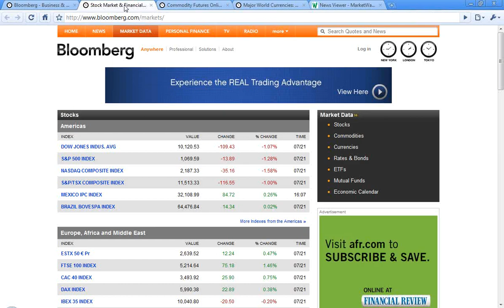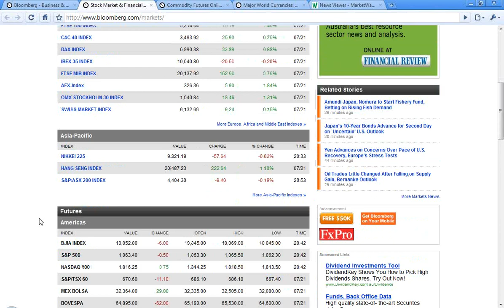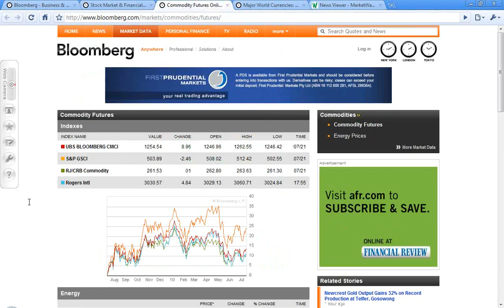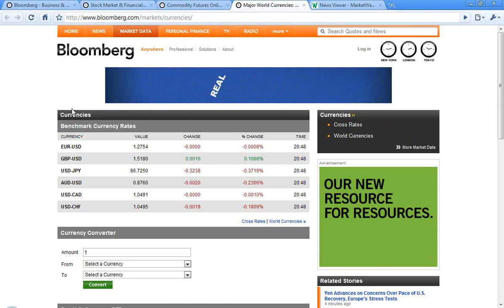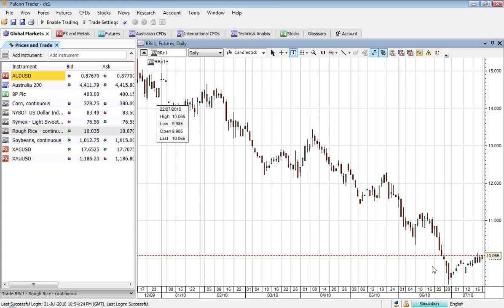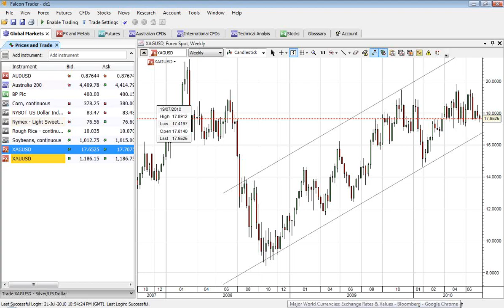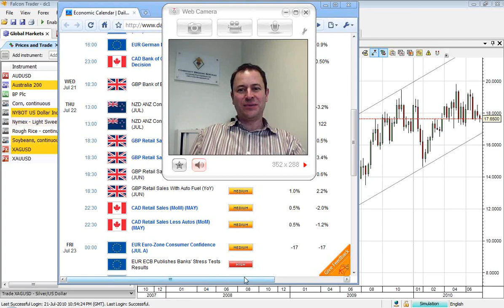2010-07-22 CBS morning debrief - David Combe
David Combe talks on overnight markets..